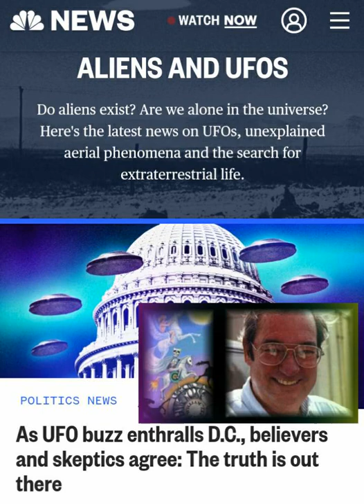UFOs: Really Good - Bill Cooper's Uncut Broadcast #957 (18-Sep-96)